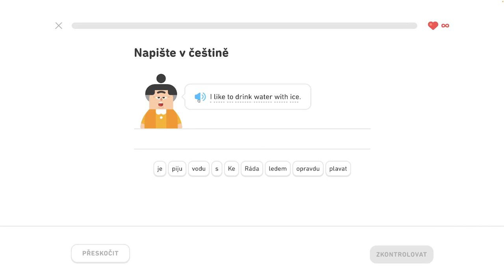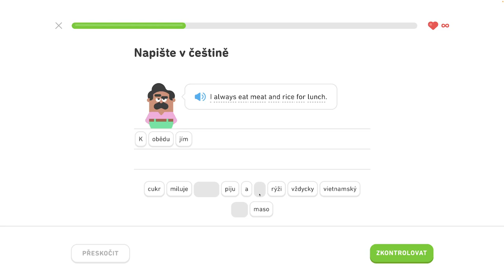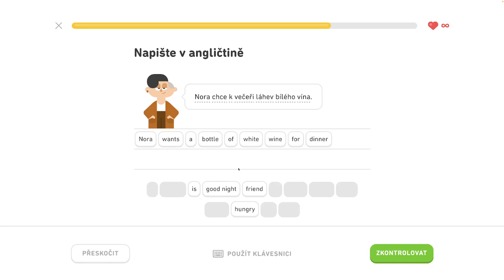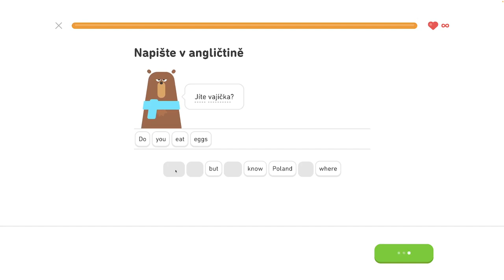🇺🇸 S1, J5 - Diskutujte o jedle a pití 6/6